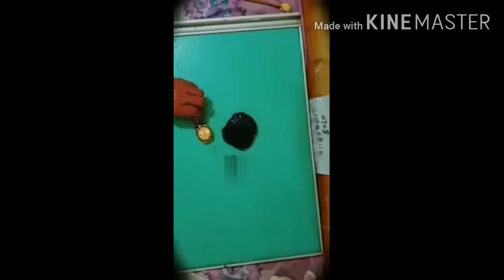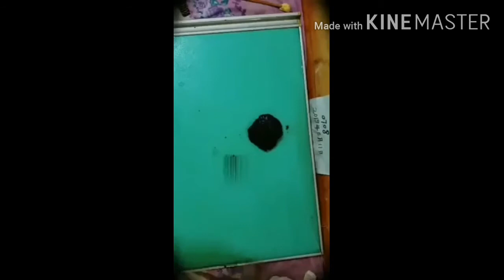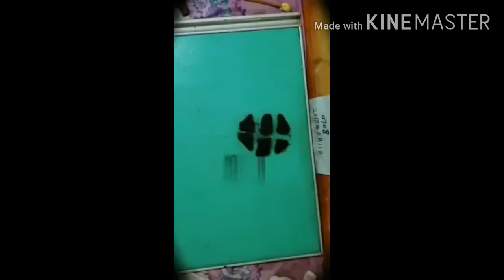បារត ខ្មៅ ឆក់ មាស ធាក់ ខ្ទឹម